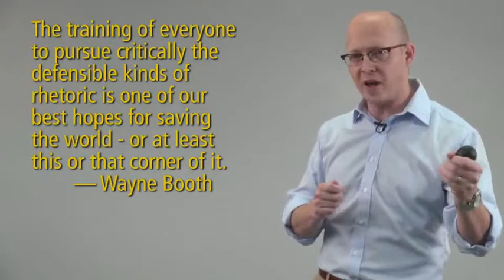Matt McGarrity discusses the goal of public speaking instruction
A mission statement of sorts.

"The training of everyone to pursue critically the defensible kinds of rhetoric is one of our best hopes for saving the world — or at least this or that corner of it."

An excerpt from the Introduction to Public Speaking class on Coursera, August 2013.